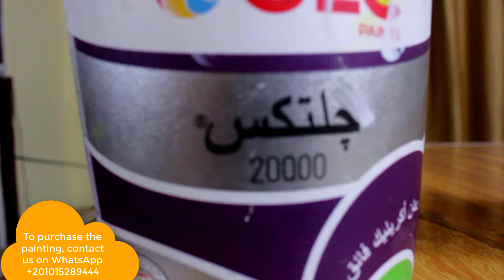بطريقة احترافية تعلم رسم الاشجار والسلم في منظر طبيعي ( بالشرح )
سنتعلم في هذا الفيديو كيفية رسم الاشجار البعيده والاشجار عن قرب ورسم الاحجار القديمة ورسم درجات السلم من نقطة منظور واحده باستخدام الالوان الاكرليك والفرشاة علي لوحه قماش كانفس
مقاس اللوحة 40 سم في 30 سم
                   صفحة الفيس بوك الرسمية

بالتوفيق